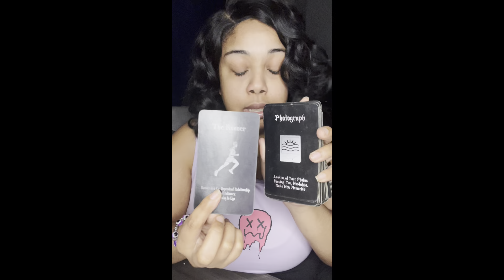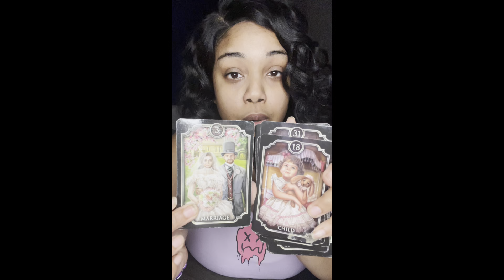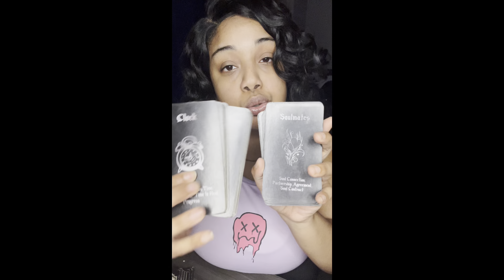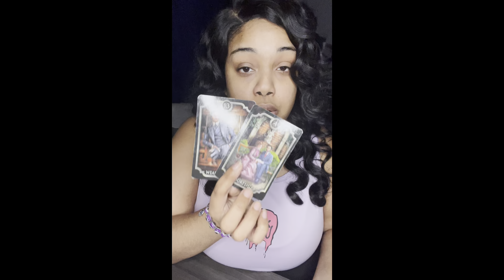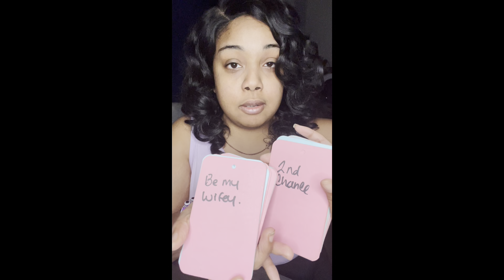False TF tried 2 trap u with a baby 👼🏽 Soulmate has received clarity of who you are 😍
Peace tribe 🙏🏾 ✨

$Thagoddessgalaxy1111